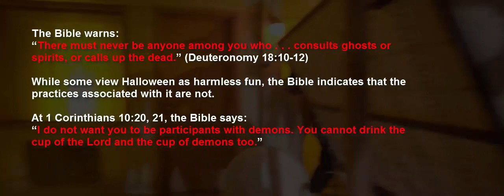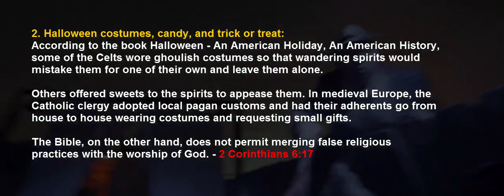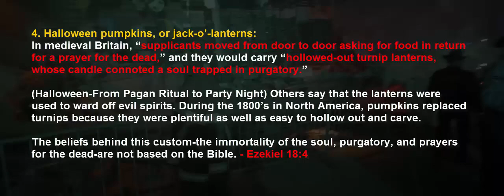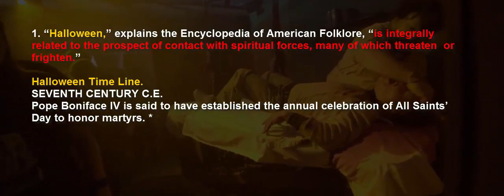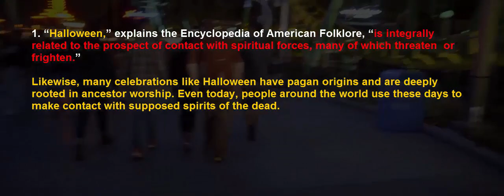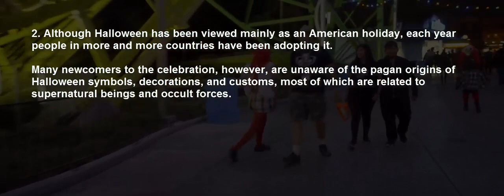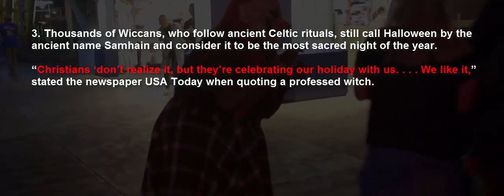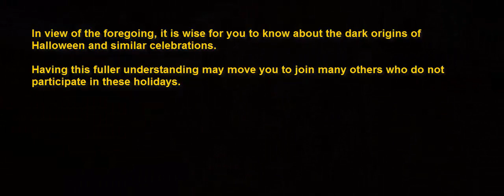The Truth About HALLOWEEN (Origin of Halloween)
The Truth About HALLOWEEN
The Origin of Halloween
Should Christians celebrate Halloween?
What is Halloween celebrated for?
What does Happy Halloween mean?
Where is Halloween celebrated in the world?
How did Halloween start and why?
How is Halloween celebrated around the world?
What is the origin of Halloween?
Is today a Halloween?
What is Halloween Wikipedia?
Is Halloween celebrated everywhere?
Is Halloween celebrated in Spain?
How was Halloween found?
When did trick or treating began?
Do they have Halloween in China?
Do they have Halloween in Europe?
Do they celebrate Halloween in the UK?
How long is it until Halloween?
Where did all hallows eve originate?
Who brought Halloween to America?
What made Halloween?
What is All Hallow's Eve?
Why do we celebrate Valentine's Day?
Do you celebrate Halloween in India?
Who is Samhain?
Why do we celebrate Easter?
Do they have Halloween in Canada?
Do you celebrate Halloween in Germany?
What does the term Halloween mean?
How Halloween is celebrated around the world?